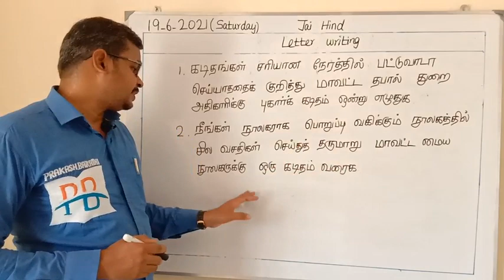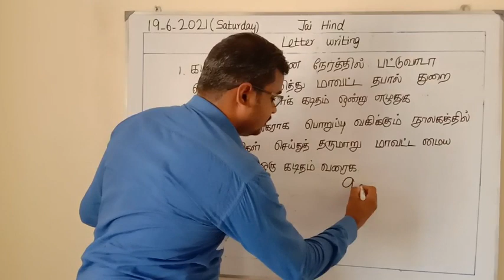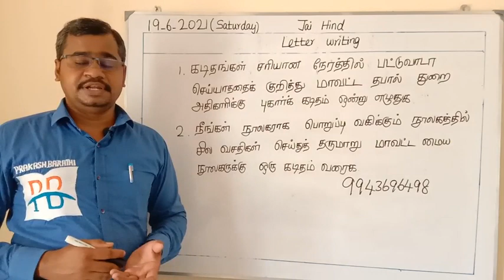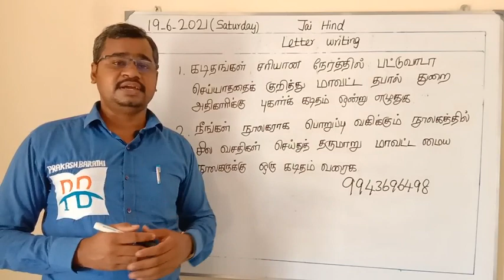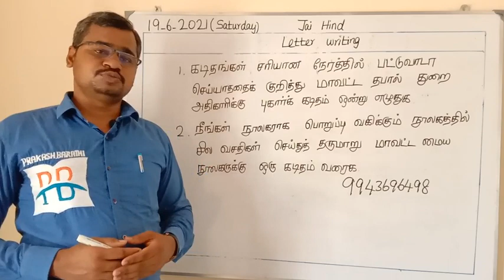கடிதம் வரைதல் || Letter writing for Tnpsc Group 2/2a mains. Class - 7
In this video I have provided 2 questions. Students should write the letter and send that to this number 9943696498.

For more information follow the below links :-